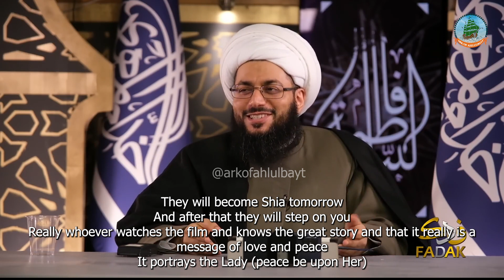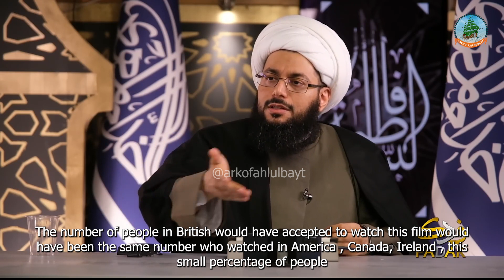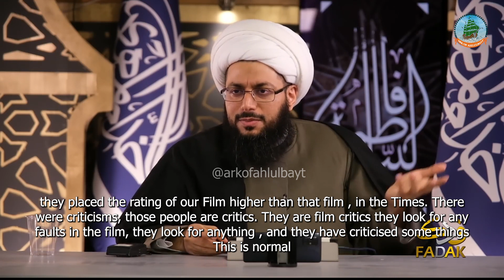Reaction to the Lady of Heaven (peace be upon Her)- Sheikh Yasser Al Habib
The Lady of Heaven (peace be upon Her) is beginning to change the world. In this video we see a non Muslim recognise that the so called Sunnis have something to hide and that their origin is terrorism and evil.
All praise is for Allah

Speaker - Sheikh Yasser Al Habib